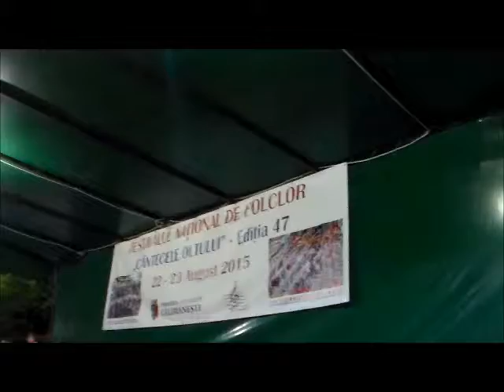"Cantecele Oltului" Calimanesti2015 jud. Covasna -1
Festivalul national de folclor "Cantecele Oltului" editia a 47-a, Calimanesti,Valcea 2015. Judetul Covasna.